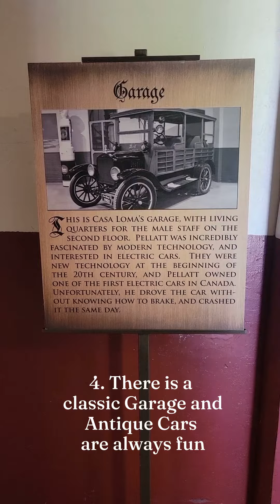7 FUN AND ROMANTIC THINGS TO DO ON A DATE AT THE CASA LOMA | TORONTO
The Casa Loma in Toronto @casalomatoronto is a great date spot filled with tons of exciting, spooky / fun and extremely romantic experiences.

Here are 7 must-do things at the Casa Loma:

1. Experience chills walking through the spooky and fun 'Tunnel'
2. At the end of the tunnel, you will see the Original Casa Loma Hotel
3. There is a hidden 'Celebrity Walk' where you can take pictures with @vindiesel @jackiechan @xmenmovies @thedrake and many more superstars
4. Take a look at the Antique Car collection
5. Watch the magnificient @cntower from a secret tower inside the casa
6. Have a romantic outdoor dinner @blueblood_steakhouse inside the casa steakhouse There is also an amazing bar 🍸 right there.
7. Do not miss the Garden. garden You can spend hours here just gazing at the fountain and the magnificience of the casa. Also plan a wedding!!

TheTraveller Tips 👇
1. Get there on a Monday: It closes at 10.30 instead of the regular 5.30. Also until September 5th, you will get to the musical extravaganza 'Symphony in the gardens'
2. It is stroller friendly but there are 7 floors so be ready to walk
3. Get there early
4. The best picture spot is close to the right entrance gate which is usually closed OR from right begind the fountain in the garden
5. Plan to spend a day - Google says it is a 2-3 hour thing. NO - To enjoy its artwork and history, you need time.
6. There is a theatre inside which shows the history of the Casa and its owners. WATCH IT!!
7. There are other eating spots apart from the steakhouse as well such as the Liberty Caffe @liberty_caffe Good food at affordable prices!!